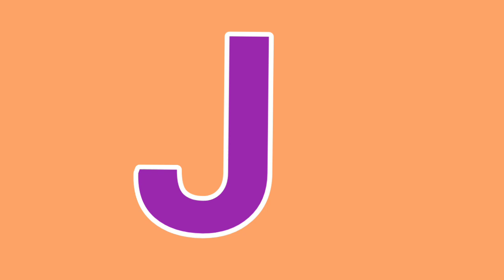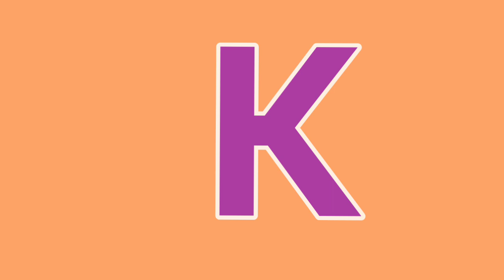ABCD kids song|A for albatross B for bee#abcd song#abcd kids english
abcd song
abcd kids song
abcd english
abcd kids english alphabets
abcd kids rhymes
abcd english rhyming
abcd kids english phonics song
abcd kids english rhyming song
abcd english alphabets phonics song
abcd kids english alphabets song
abcd english alphabets phonics sound
abcd kids english rhyming class